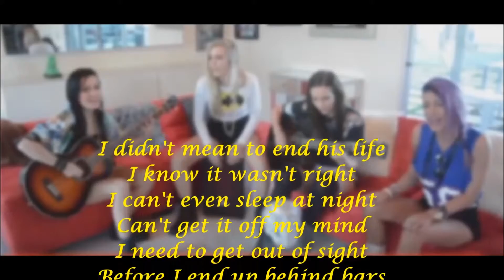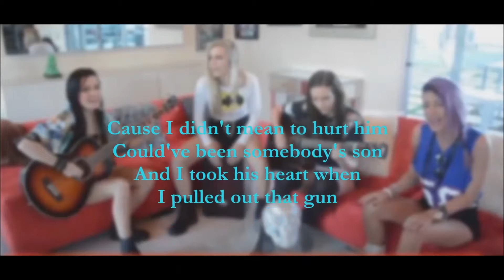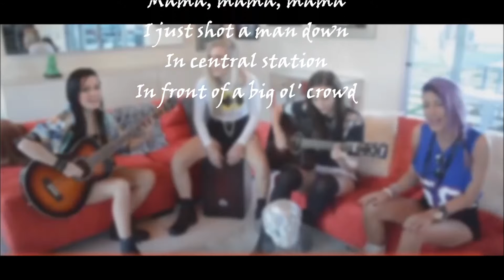Riot Child-Man Down cover lyrics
Hi guys! I hope you like!